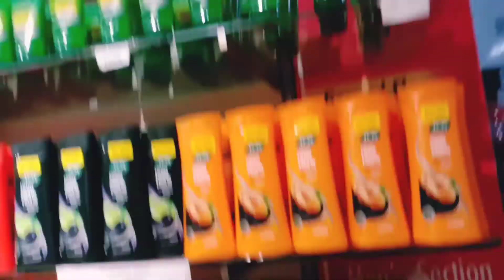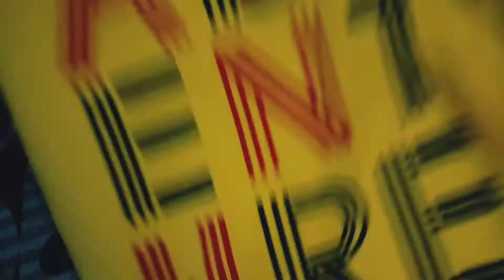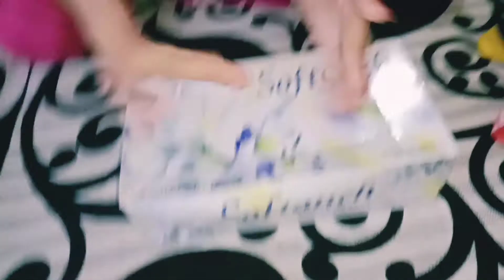shopping maul tour😍❤